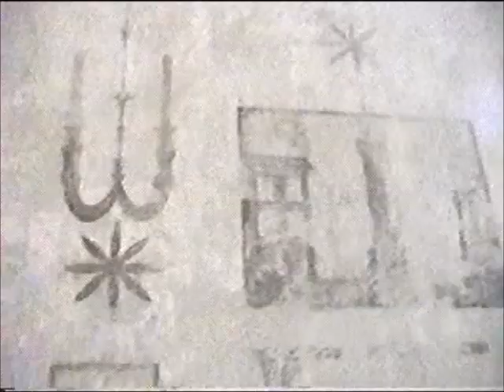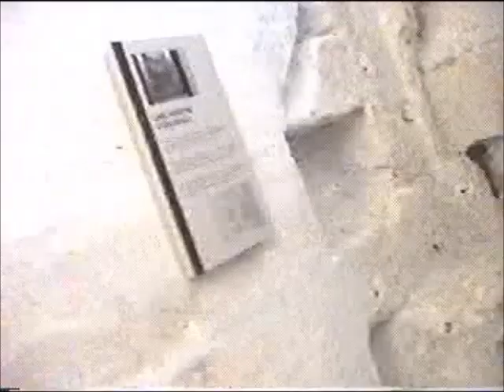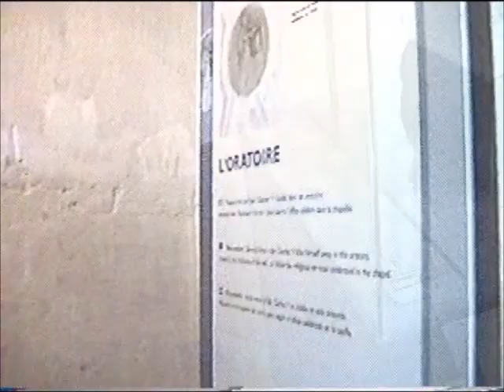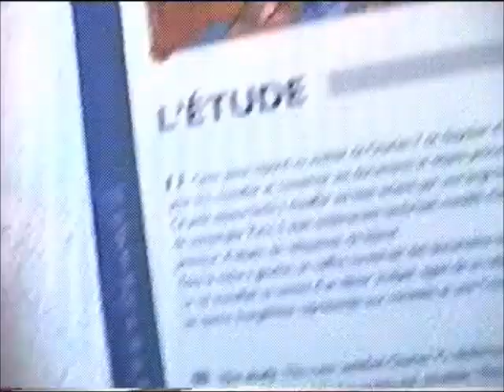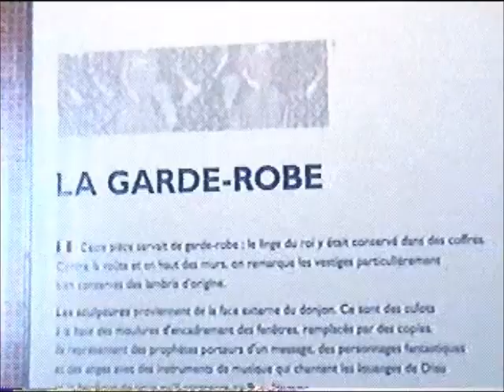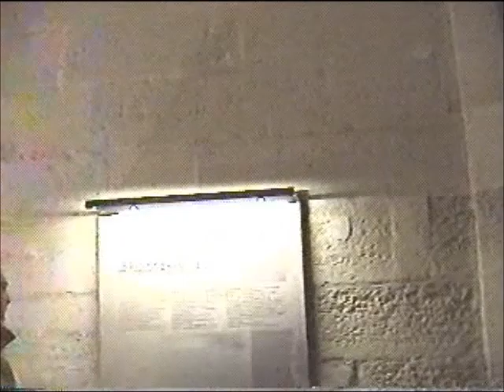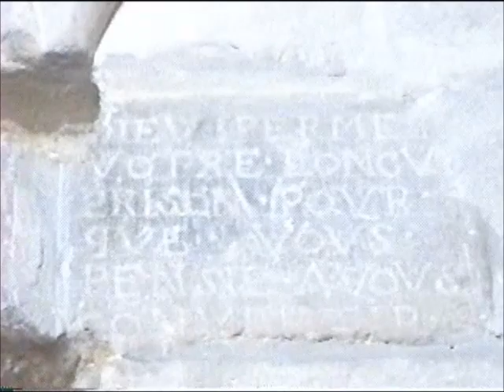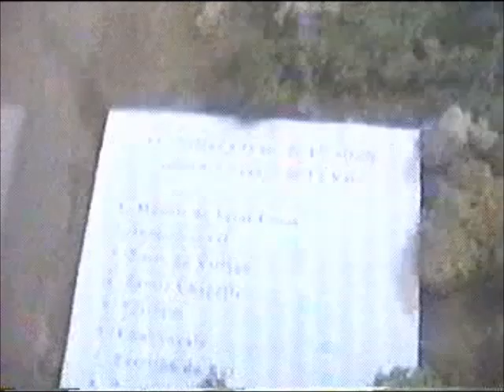2010 Vincennes Castle - France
Non-guided visit in early 2010 to the Vincennes castle, a massive 14th and 17th century French royal fortress in the town of Vincennes, to the east of Paris.

The castle forms a rectangle whose perimeter is more than a kilometer in length (330 x 175m). It has six towers and three gates, each originally 13 meters high, and is surrounded by a deep stone lined moat.

The building guarded the capital, whilst at the same time protecting the kings against uprisings. It was at the heart of the French monarchy until 1682, when Louis XIV chose to settle in Versailles.